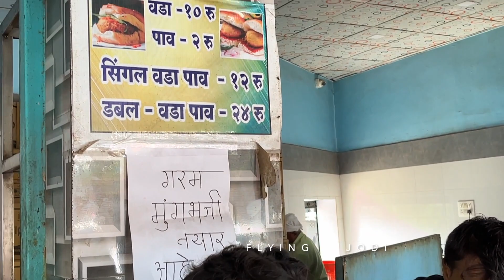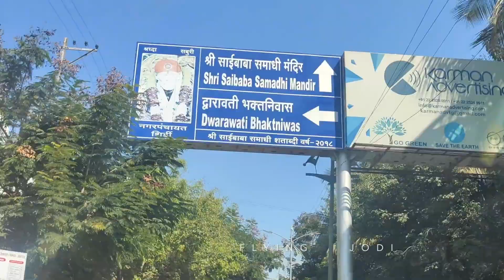Mumbai To Shirdi by Road 2023 | Via Malshej Ghat in Alto K10 | National Highway 35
Is Video me humne Mumbai se Shirdi Travel kiya jo ki Humne Malshej Ghat se hote hue Naseeb Vada Pav Centre se Shirdi Travel kiya hai or is Raste ki sari information di hai